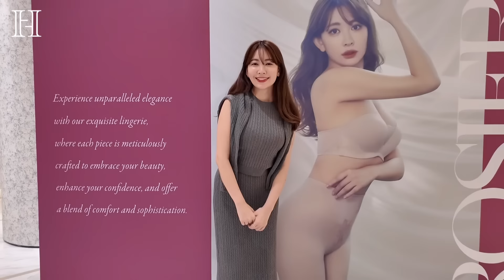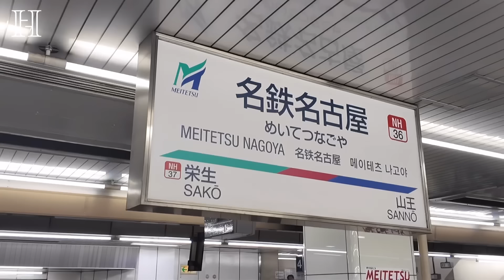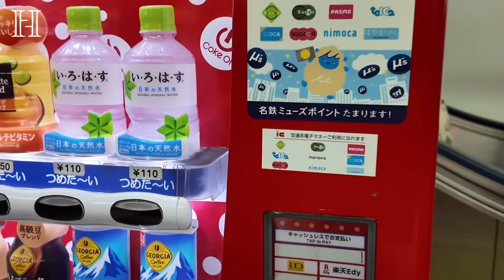【初岡崎】ママになったみぃちゃんに会いに行きました👶🏻🧡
こんにちは！小嶋陽菜です🧡この間名古屋のロジアポップアップに行った後みぃちゃんに会いに岡崎に行ってきました👼🏻てっちゃんもガイドありがとう🥹🫶🏻

💋sns
👩🏻・ ￼ / nyanchan22
👶🏻・ ￼ / kemushichan22
Twitter・ ￼ / kojiharunyan

・ ￼ / herliptobeauty

・ ￼ / rosier_by_hlt